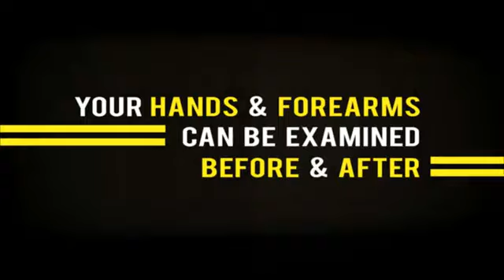Gonzo Magic Trick by Jose Lac'Quest -= Magic Nevin Product Promo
EMPTY HANDS. ROLLED-UP SLEEVES. BARE FOREARMS. PURE AMAZEMENT. AN INNOVATIVE STREAMLINED NEW HOLD-OUT DEVICE.

A wondrous, secret gimmick that enables you to spread your fingers wide open and show both sides of your hands completely empty. Roll up your sleeves to just below the elbow to show your bare forearms. Spectators clearly see both sides of your hands and arms before and after each stunning effect. Everything happens in full view as you deliver miracle after miracle.

GONZO IN YOUR SPECTATOR'S HAND:
Put a bottle cap on your spectator's outstretched hand; snap your fingers, and the cap instantly vanishes or changes into a coin.

GONZO IN YOUR OWN HANDS:
Show your hands, fingers and arms 100% empty --- then, in a blink, produce and vanish a coin, a bill or a stick of gum.

GONZO YOUR LUBOR'S LENS:
Use your Lubor's Lens to make an object "look" invisible; then show that the object is really and truly gone! When we say that Gonzo gives you the power to show your hands, fingers and arms completely empty, we're talking real-world, nothing's there, 100% clean. Period. Stand in front of a mirror and take a look at yourself. Roll up your sleeves, wiggle your fingers, spread them wide open, and slowly show both sides of your hands and forearms. That's exactly how your spectators will see you before and after every absolutely killer Gonzo miracle!

WATCH THE GONZO DEMO NOW...
Show your bare forearms and your hands and fingers 100% empty on both sides (and, if you like, have your spectators examine them before and after every effect.)

Works with any normal long sleeve shirt, sweater, jacket or hoodie - anything that allows you to roll up your sleeves and show your bare forearms.

- Button ups, vests, and jackets are NOT required.

- No safety pins, sticky stuff, thread, or complicated hook ups of any kind!

- No loops to secretly hold or manipulate. Nothing attached to your clothes.

- Nothing ever ditched into the pocket or pants. With Gonzo you can wear any type of pants: Jeans, dress pants, or shorts.

- Customize Gonzo to your specific arm size with a simple one-time process; once completed, you can put your Gonzo on or take it off in seconds.

- Extremely comfortable --- you'll wear Gonzo all day and not even know it's there.

- Instantly access Gonzo at any point in your performance.

- Works best with small objects like coins, candy, rings, bottle caps, gum, etc.

- Complete with Gonzo Hold-out, special Gonzo goodies, and cool custom Gonzo transport pouch.

ARM YOURSELF TO AMAZE, ROLL UP YOUR SLEEVES AND GET GONZO TODAY!